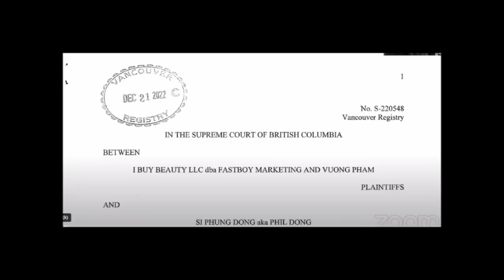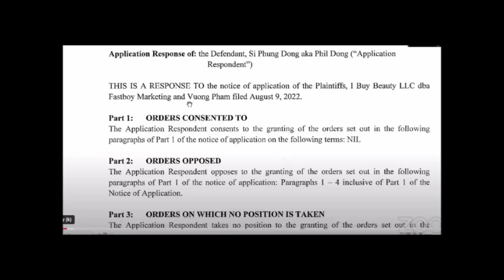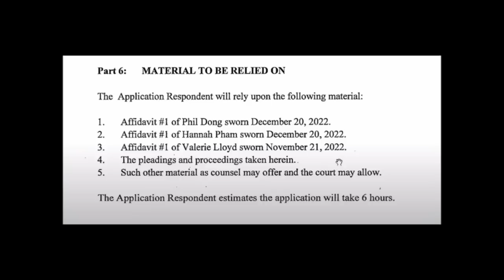Lùa tiền thiên hạ! Cảnh báo các trò lu loa lớn họng: gây quỹ lừa, mua xe sang, gái gú, mua súng đạn